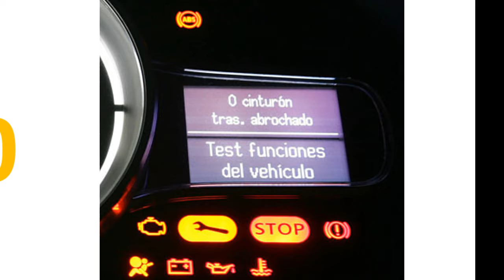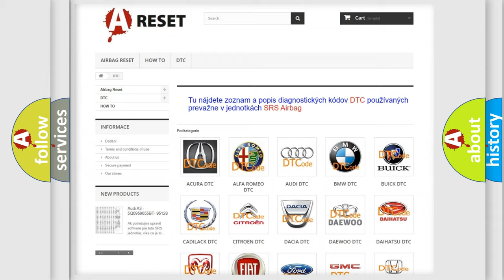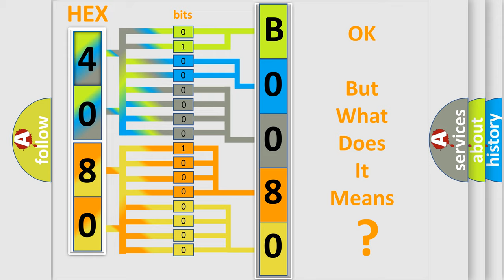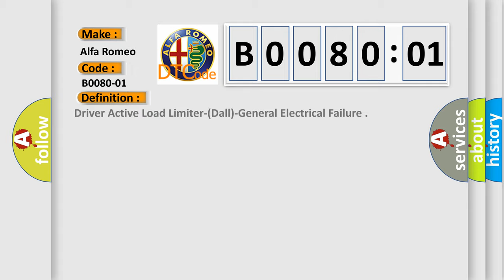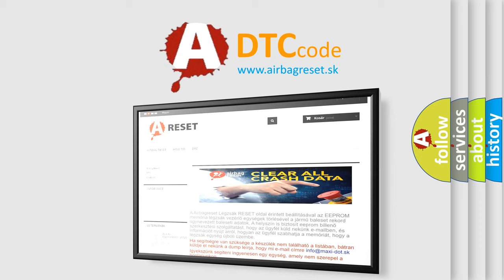DTC Alfa-Romeo B0080-01 Short Explanation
Contents:
0:21 Basic DTC analysis according to OBD2 protocol standard.
1:48 Insight into programming
2:58 A diagnostically understandable description of the Diagnostic Trouble Code
3:05 Basic error definition

Make:
Alfa Romeo
Code:
B0080-01
Definition:
Driver Active Load Limiter-(Dall)-General Electrical Failure
Description:
Cause:
2 Squib Lines From Separate Circuits Coupled Together
Failure Type: